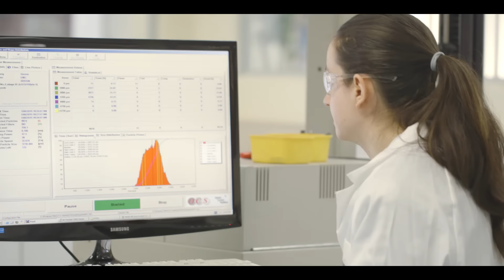Qenos Transformation Story